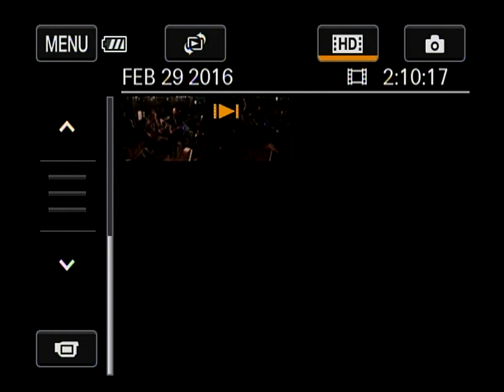Fresh Guac-2-29-2016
Fresh Guac at Prison City Pub Brewery 2/29/2016
Auburn NY Jam Band performs at The Pub for Dead Night.
The group celebrates John's Leap Year Birthday with new songs!
Check out my 3rd installment and have a hefty helping of Fresh Guac!  No money is being made of this video nor is it intended to take away from the song's original artist. All songs held within are tribute.